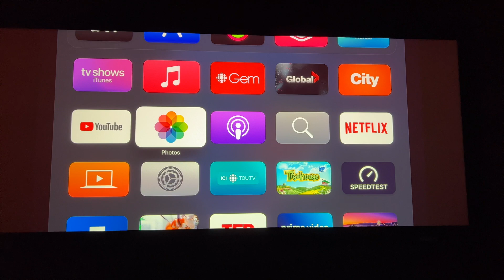AppleTV 4K 15.3 Update for Audio Fix - How to Install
How to install AppleTV 4K audio fix update